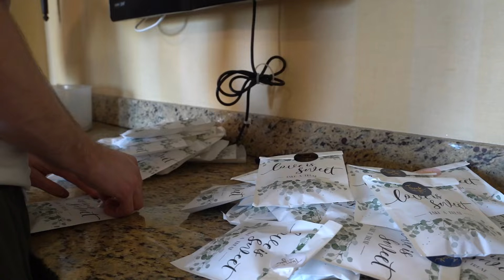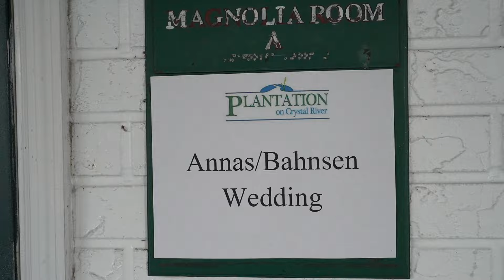Alexandra and Wesley~Plantation on Crystal River~Documentary Edit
This is the full wedding video of Alexandra and Wesley held at Plantation on Crystal River.